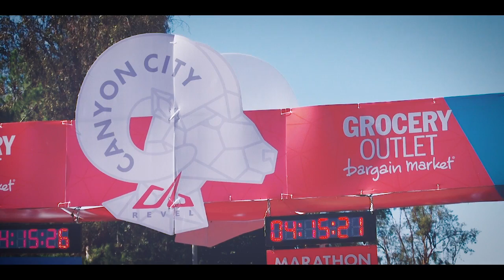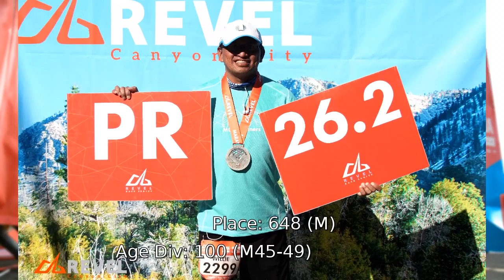2015 REVEL Canyon City Marathon: Willie De Guzman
Willie De Guzman in the 2015 REVEL Canyon City Marathon.